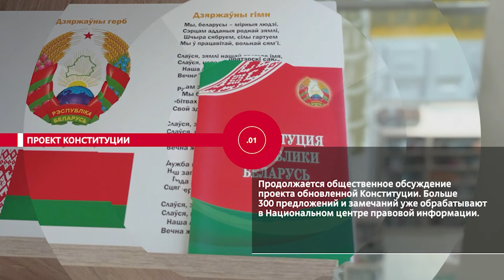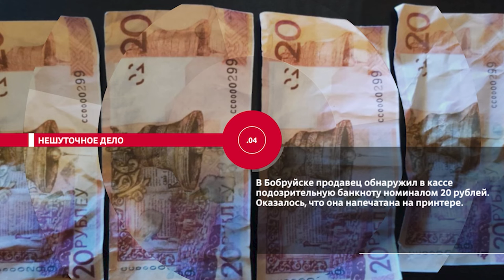НОВОСТИ ЭПИЗОДЫ 29 12 2021